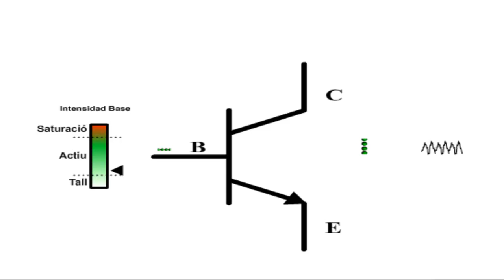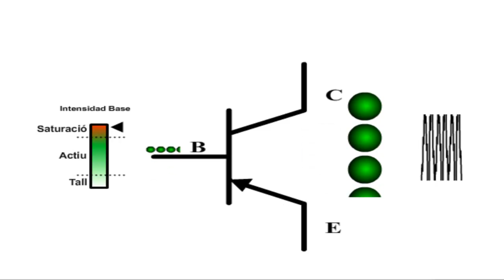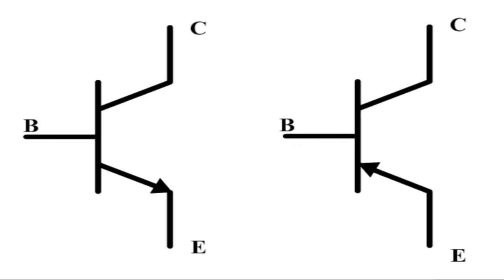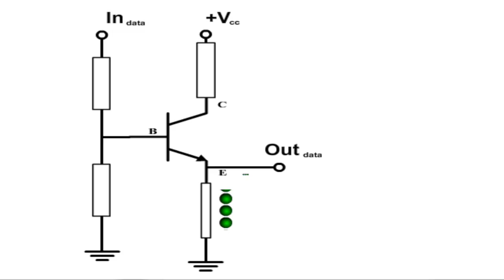Funcionament bàsic d'un transistor.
En aquest clip s'explica com funciona un transistor i quins criteris cal tenir en compte per establir les resistències de polarització.